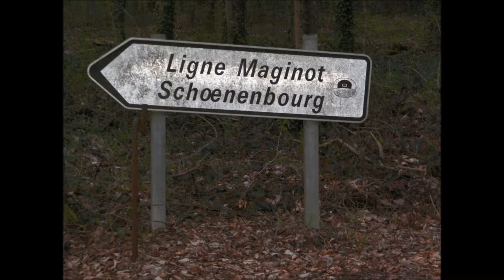Ligne Maginot Schoenenbourg